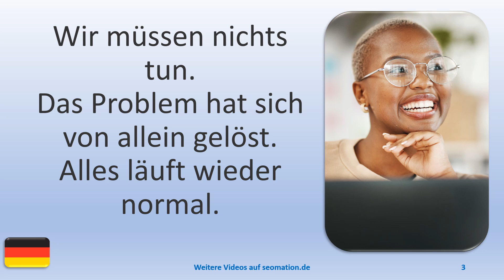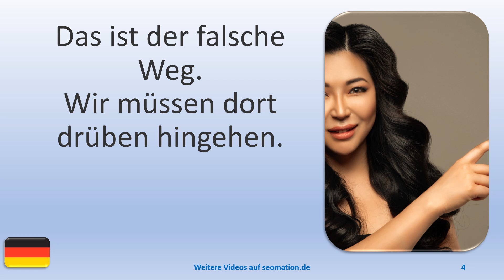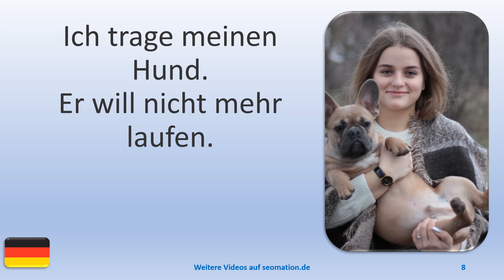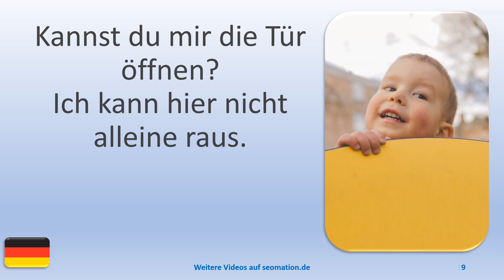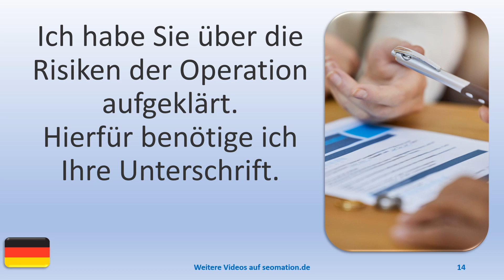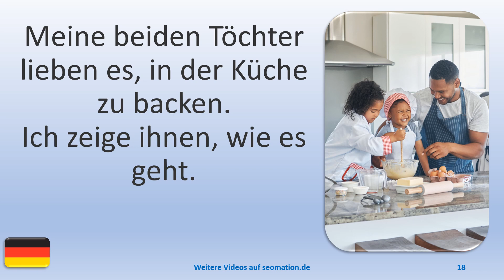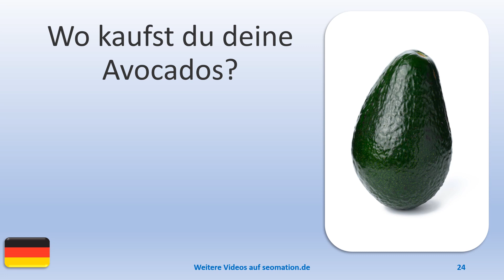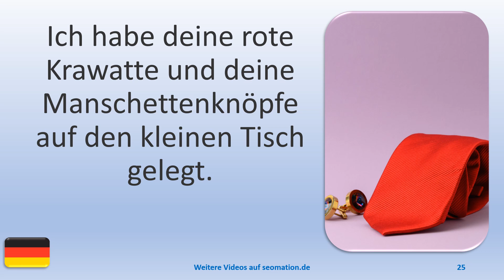▶️2218▶️ Ich lerne Deutsch mit Texten und Bildern in unterschiedlichen Situationen.